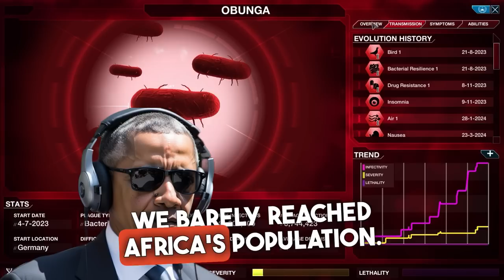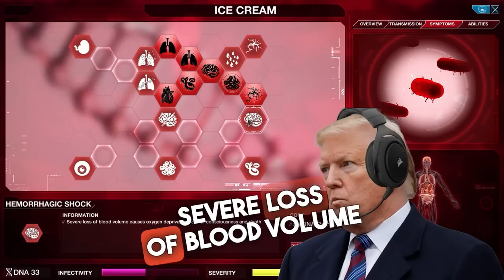US Presidents Play Plague Inc. Part 1-4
US Presidents Play Plague Inc., Joe Biden, Donald Trump, Barack Obama and Caesar (part 4) eliminate the humanity in Plague Inc alright

And Write A Comment! All Of This Will Increase The Chances For This Particular Game To Be Continued.